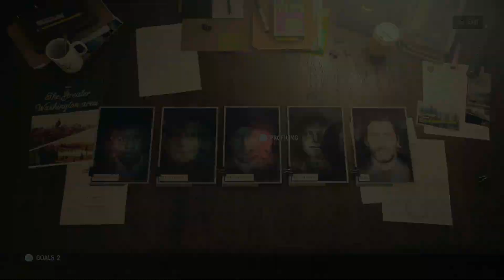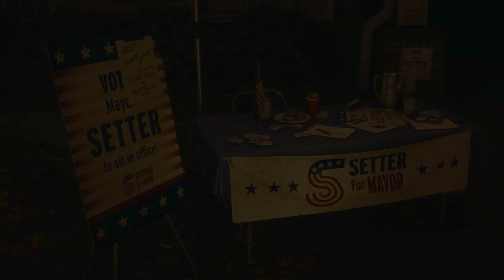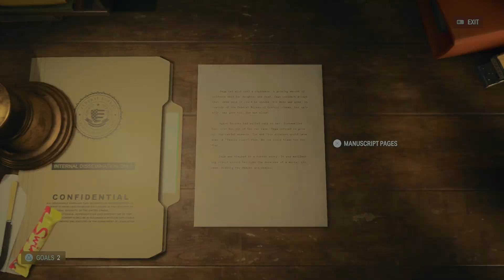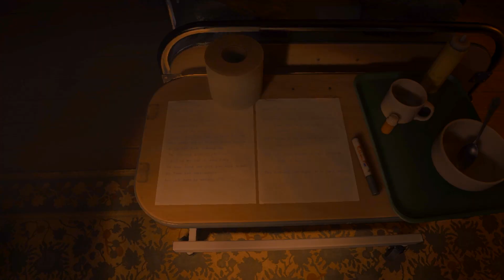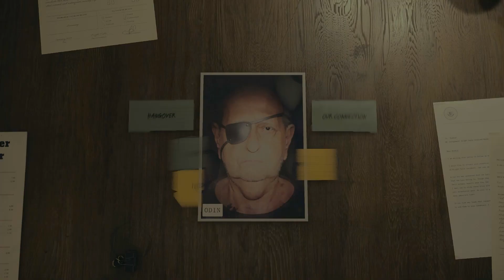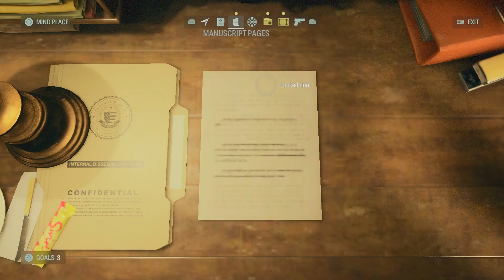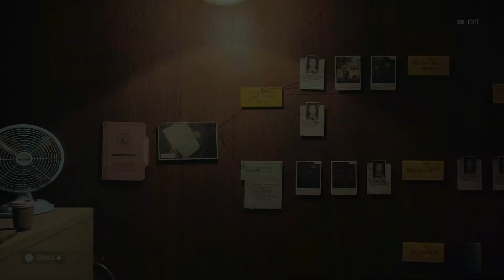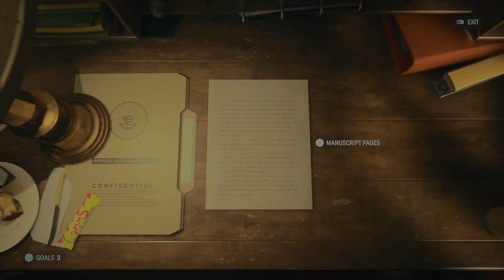ALAN WAKE 2 PC BLIND Walkthrough Part 15 - Retirement Home (FULL GAME)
visiting the old people